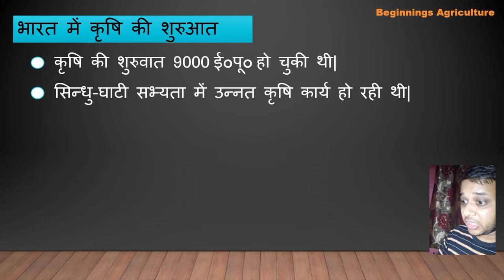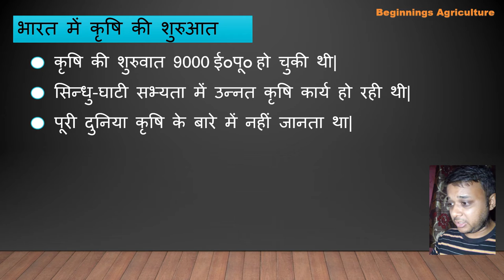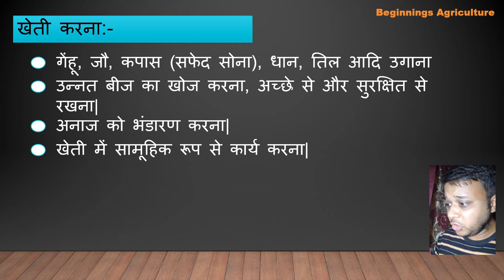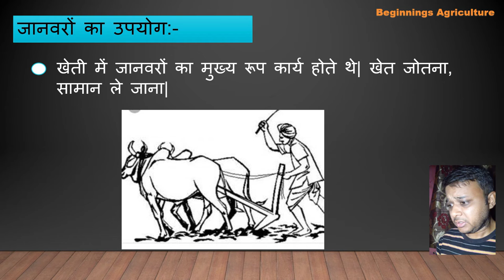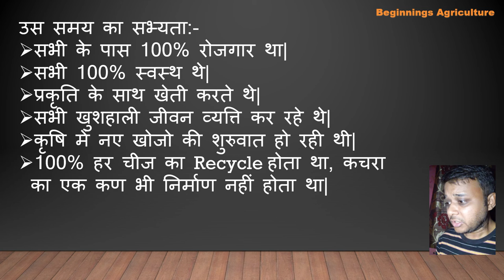V:67 || History of Beginnings Agriculture || CC:S01-V02|| By Ashish Burnwal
History of Beginnings Agriculture